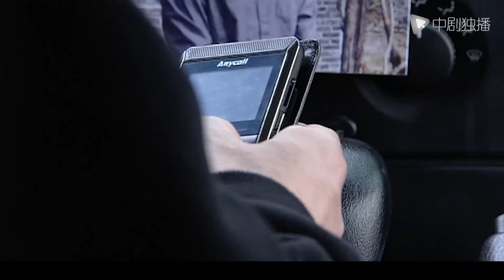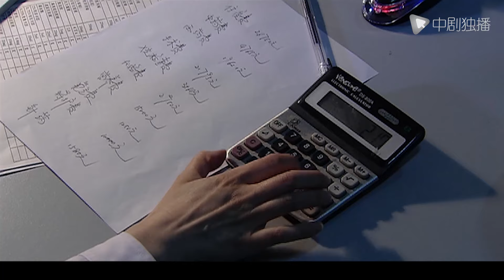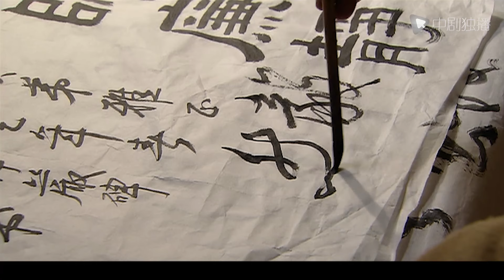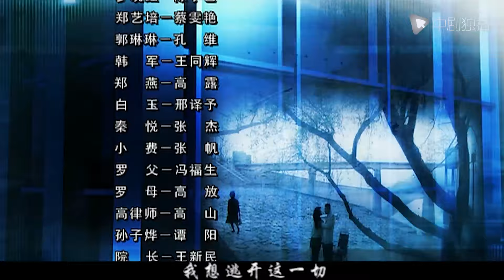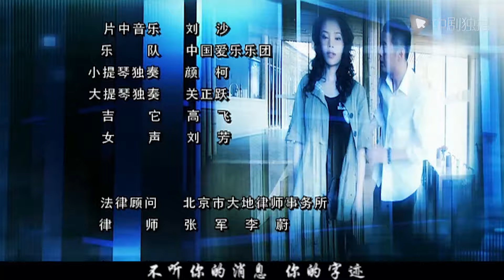婚变 第2集（冯远征、陈小艺、孔维 领衔主演）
► 剧情介绍
《婚变》（《守住婚姻守住爱》）中，冯远征与陈小艺依然扮演一对"女强男弱”的夫妻，两人原本相安无事。但是一场突如其来的遗产阴谋，由孔维和王同辉扮演的一对疯狂情侣闯入他们的生活，瞬问将他们推入分道扬镳、反目成仇的陷阱。之后两人在探究和寻找的过程中逐渐完成了对婚姻的救赎。